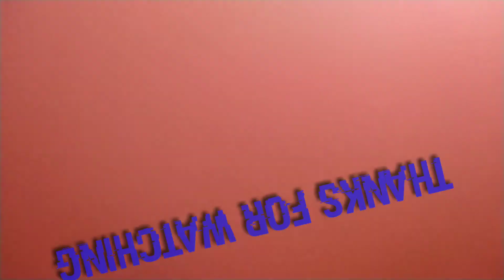Review film: A Man Called Ahok Jawaban atas perilaku BTP selama ini.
Menonton film A Man Called Ahok membuat kita merasa gemas, sekaligus membangkitkan nasionalisme kita..
Banyak sekali nilai yang bisa kita pelajari dan bangkitkan dalam diri kita..